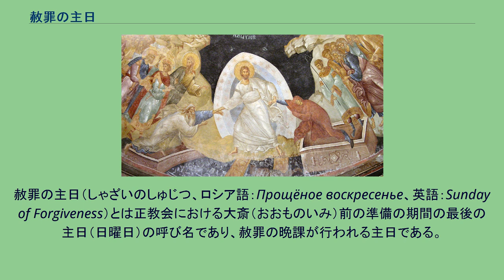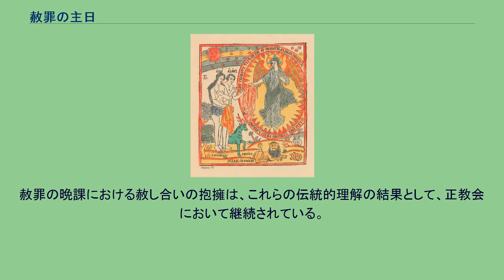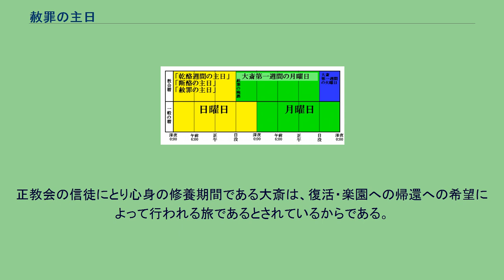赦罪の主日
正教会の祭日・斎日・記憶日
赦罪の主日（しゃざいのしゅじつ、ロシア語：Прощёное воскресенье、英語：Sunday of Forgiveness）とは正教会における大斎（おおものいみ）前の準備の期間の最後の主日（日曜日）の呼び名であり、赦罪の晩課が行われる主日である。
謝罪の主日とも。
教会暦における赦罪の晩課の図解。
教会暦は日没を一日の区切りとしている。
従って大斎に準備する期間は断酪の主日にあたる日曜日の日没に終結し、大斎は日曜日の日没以降に始まる。
17世紀末にロシアで描かれた、アダムとエヴァの楽園からの放逐。
該当する主日（日曜日）に対しては、日本正教会発行の教会暦では乾酪週間の主日、断酪の主日といった呼称が記載されているが、赦罪の主日という呼び名も日本正教会で行われている。
「乾酪週間の主日」「断酪の主日」とは、乾酪類（酪農製品）・卵をこの日から復活大祭の日まで断つ事に名の由来がある。
正教徒はこの日より肉類・乳製品・卵・魚類を断ち、祈りを増やし、身体的にも精神的にも節制を行い、自らの心身の修養に努める（但し節制する食品の品目については教区の伝統と教導方針により、地域差・個人差がある）。
こうした心身の修養を「斎（ものいみ）」と呼ぶが、特に復活大祭まで自らを備える斎の事を「大斎（おおものいみ）」と呼ぶ。
コリントの信徒への手紙一6章19節において肉体が聖神゜（聖霊）の宮とされている事に基づき、正教会においては心身の結び付きが強調され、断食の伝統を今も大切に守っている。
「赦罪の主日」とは、赦罪の晩課がこの主日の夕刻に行われる事に由来する名である。
この赦罪の晩課において正教徒は抱擁し合い、互いの罪を赦し合う（赦罪の晩課については後述）。
この主日のテーマは「アダムとエヴァの楽園からの放逐」の記憶と「赦し合い」である。
楽園からの放逐をアダムとエヴァに限定する事無く自らのものとして捉え、自らの罪を悔い改め、ハリストス（キリスト）の苦難を思い起こしつつ、信徒同士の「赦し合い」に始まる楽園への帰還の道のりを、復活への希望とともに歩み始める主日と位置付けられている。
クレタのセオファニスによって16世紀に描かれた、ハリストス（キリスト）の磔刑とそれを見守る人々が描かれた正教会のイコン。
罪状書きと足台、そして二人の盗賊も描き込まれており、正教会における伝承を忠実に反映している。
アトス山のスタヴロニキタ修道院所蔵。
正教会（のみならずキリスト教の多くの諸教派も同様であるが）の教会暦において、日没が一日の区切りとなる。
従って日没に行われる奉神礼である晩課は翌日の始まりと位置付けられる。
該当する「断酪の主日」も教会暦上は日没までであるが、正教会にも一般の暦と同様に深夜までを「主日」と数える表記は存在するため、日曜日全体を「赦罪の主日」と呼ぶ表記も行われている。
教会の伝統上は、ハリストスの復活を記念する主日は土曜日の日没から日曜日の日没までなのであり、祈祷内容・精神的意義付けとしても土曜日の日没から日曜日の日没までに行われる奉神礼に救世主の復活に関る祈祷文が当てられているのであるが、祈祷書などには便宜的に、日曜日の夜に行われる奉神礼（つまり教会暦上も内容上も「月曜日」の奉神礼）の頁に「主日の晩課」といった表記がなされている。
これらの表記については混乱しやすく注意を要する。
赦罪の主日の夕刻に行われる奉神礼である赦罪の晩課を以て正教会の大斎が開始される。
赦罪の晩課の最中に聖堂内の布類・蝋燭入れのグラス類が交換され、聖堂内は黒・紫色を基調とした色彩に統一される。
この赦罪の晩課から毎晩、シリアの聖エフレムによる「聖エフレムの祝文」が唱えられるようになり、これ以降、エフレムの祝文は大斎の間に頻繁に唱えられる（ただし大斎準備週間である乾酪週間火曜日にエフレムの祝文が最初に唱えられる箇所が設定されており、赦罪の晩課が最初に唱えられる日ではない）。
赦罪の晩課の終わりに、聖職者も含めた信徒一同は順に抱擁し合い、互いの罪を赦し合う。
これは山上の垂訓に含まれる、マタイによる福音書6章14節にあるハリストスの言葉に基づいている。
ここでハリストスは他者の罪を赦す事が神からの赦しを得るのに必要である事を教えている。
この該当箇所は断食について語られる部分の直前に当たっており、斎についての教えと密接な結び付きを持つものとして正教会では捉えられている。
赦罪の主日の聖体礼儀で詠まれる福音書の箇所はまさにマタイによる福音書6章14節から21節までである。